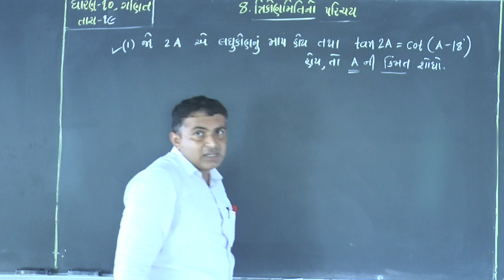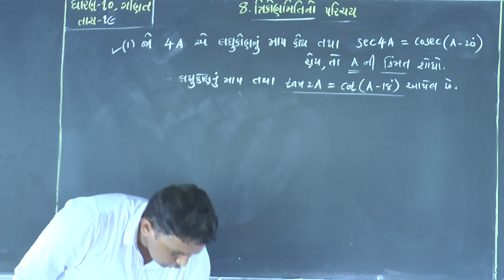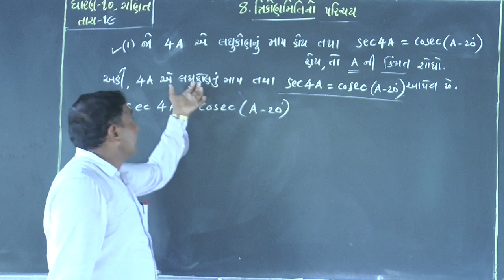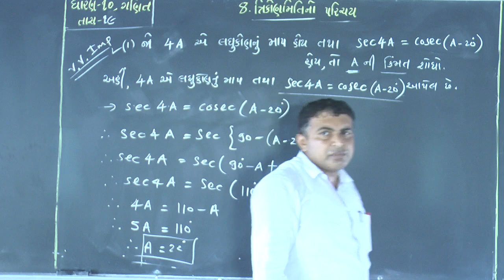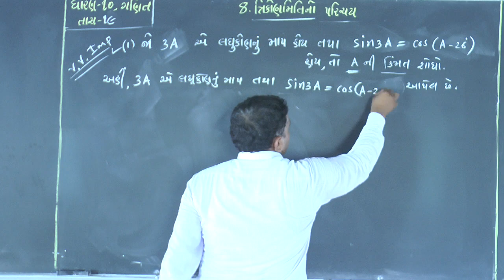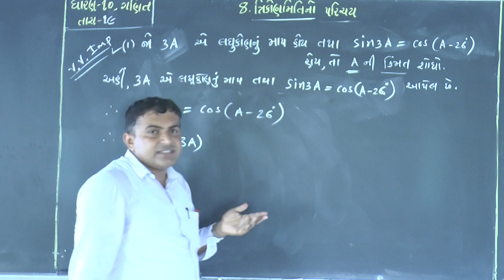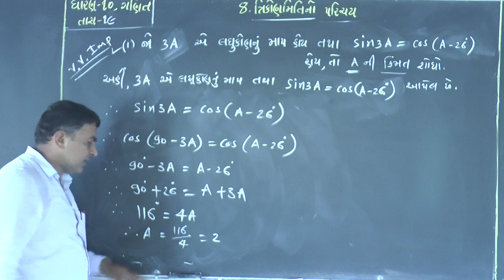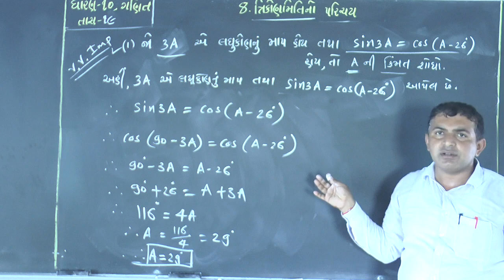STD - 10 // PART - 19 A // ત્રિકોણમિતિનો પરિચય